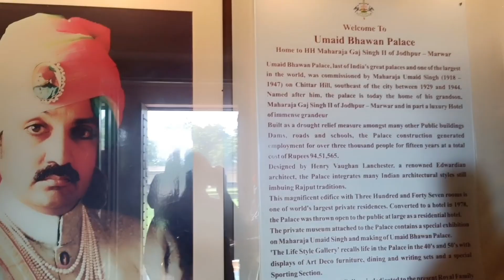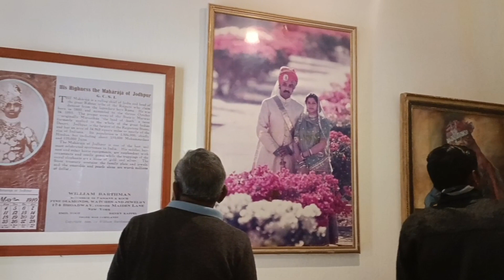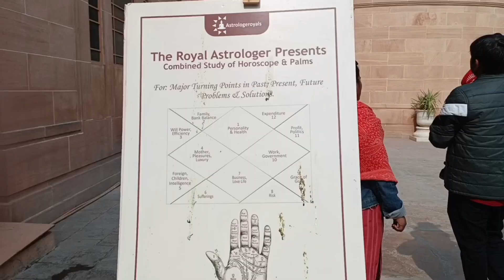I tried to show a glimps of umaid bhawan palace...if u like please comment😄😄&like😄😍😍